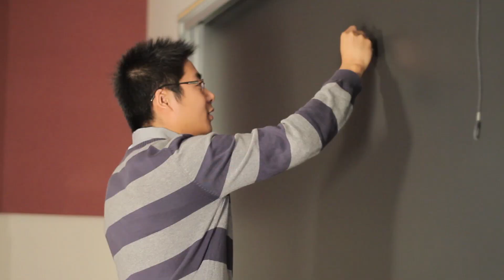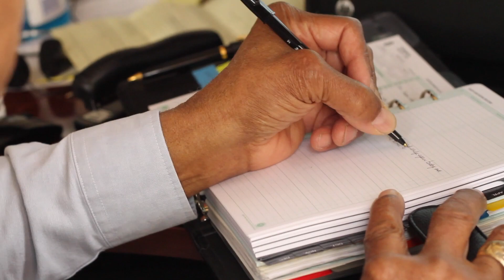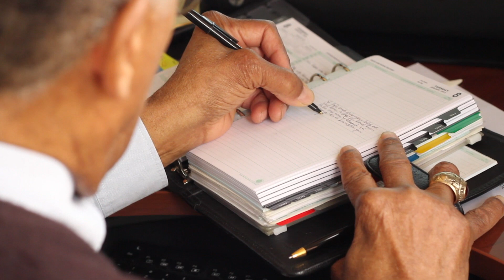John Slaughter Speaks on Diversity in Engineering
Professor John Slaughter recounts his childhood in segregated Topeka, Kansas and reflects on the continued need for diversity in engineering in America today. After an illustrious career including President of Occidental College, Chancellor of the University of Maryland, and the first African American Director of the National Science Foundation, his current activities focus on participation in the USC STEM Education Pipeline Consortium. For more information on USC Viterbi's efforts to increase recruitment, retention and graduation of historically underrepresented students visit:

USC Viterbi School of Engineering Center for Engineering Diversity (CED)